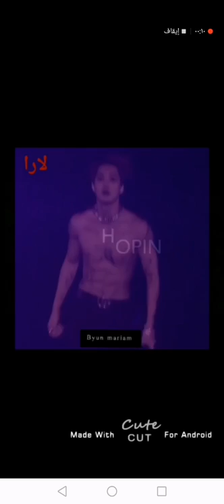لارا انتي بخيـــر🤭😁👌🏻